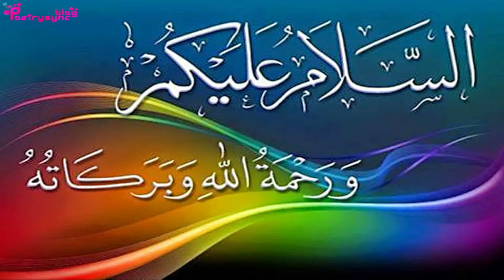Powerful Wazifa Of Surah Nasar For Much Money Like Rain | Ubqari Wazaif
Is video main Surah Nasar ka aik aisa amal bataya gia ha gis k karnay sa rizq barish ki tarha barsnay lag jata ha.